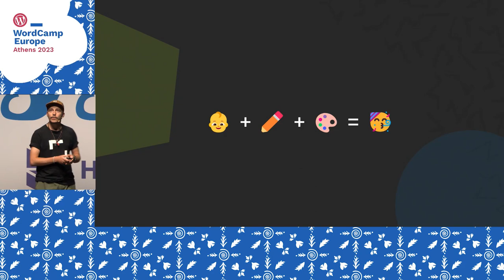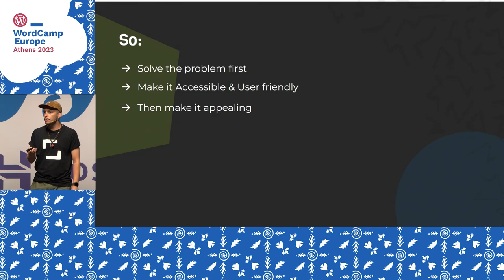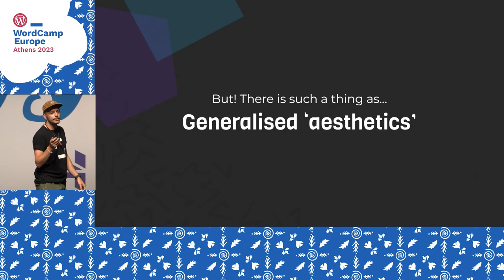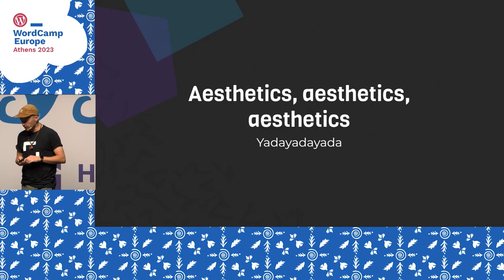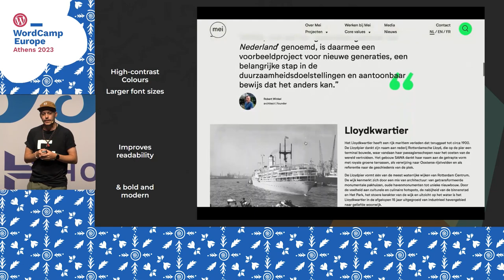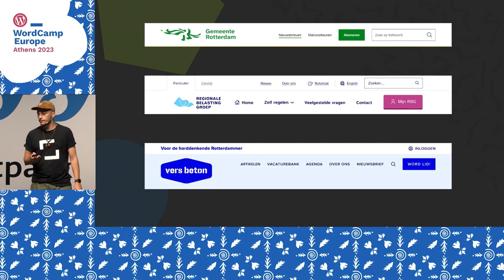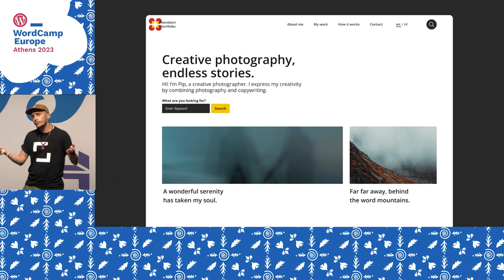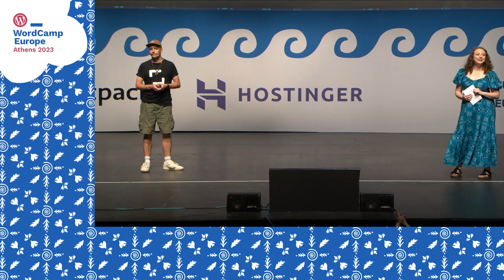Accessibility meets style: a design revolution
Many people still seem to have a very black-and-white stance on accessible design. Accessibility and aesthetics are often seen as conflicting goals. It’s one or the other, so aesthetics gets neglected. Accessibility doesn’t have to hinder creativity and can even lead to designs that are both functional and visually striking.

It’s time to put a renewed focus on creating designs that are both functional and visually stunning. By preserving and finding a balance between accessibility and aesthetics, we can revolutionise design and create websites that truly stand out. A win-win for everyone!